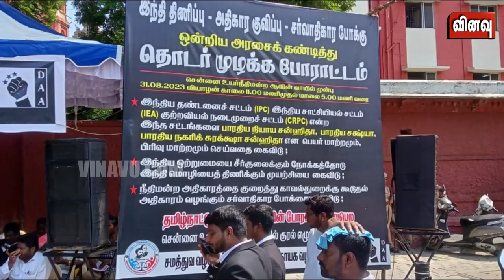இந்தி திணிப்பு - அதிகார குவிப்பு - சர்வாதிகார போக்கு | வழக்குரைஞர் பாரதி